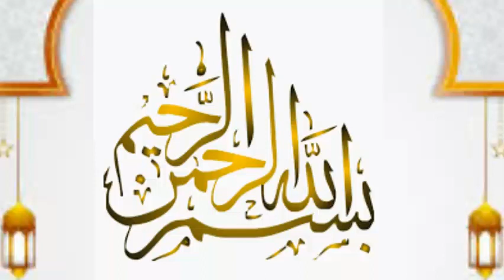Allah_Waly_ka_sushah_Waqiah Chor sy alim bna Short story of islam (Naseer Ahmad)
@ShortstoryofIslam135 @storyofislam @islamiwaqiat @saleemkhan0053 @Toba ka waqia